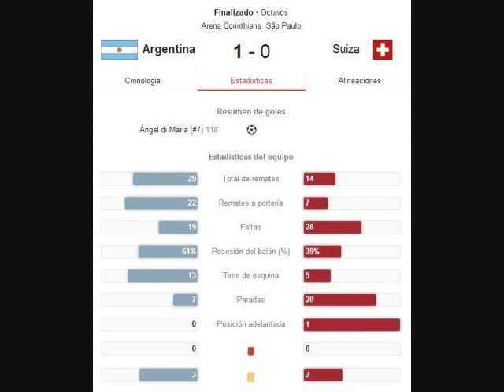¡Brasil decime que se siente! "Argentina vs Suiza 2014"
~ Alfredomatta